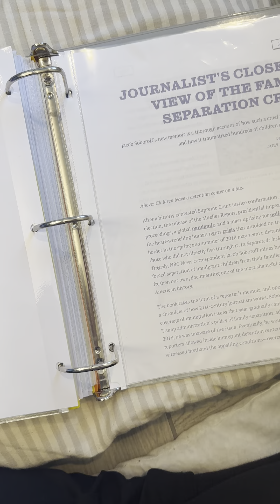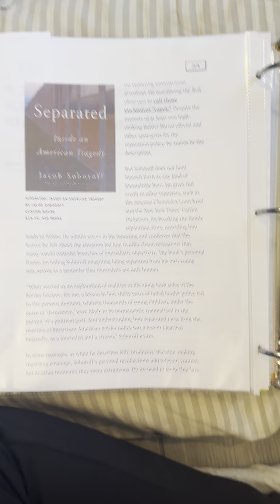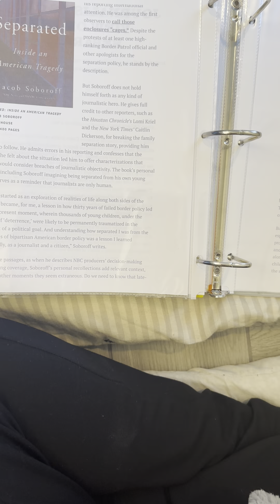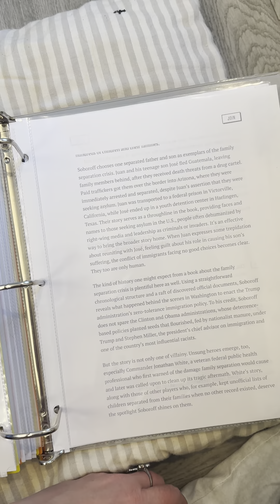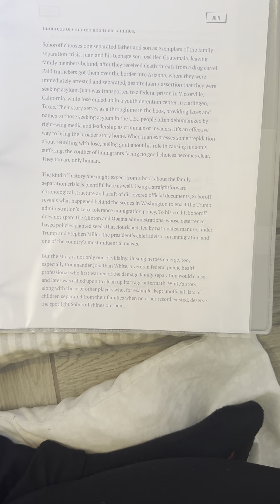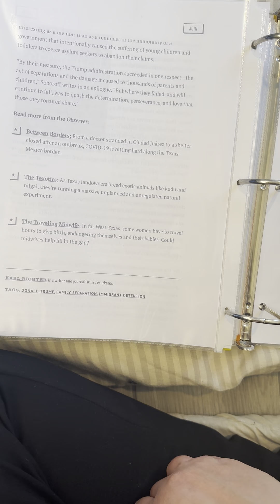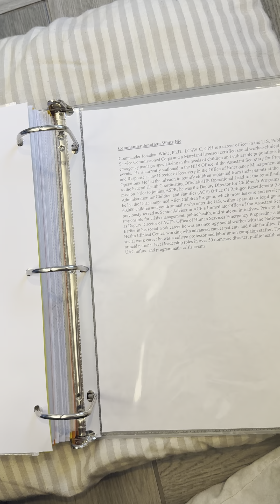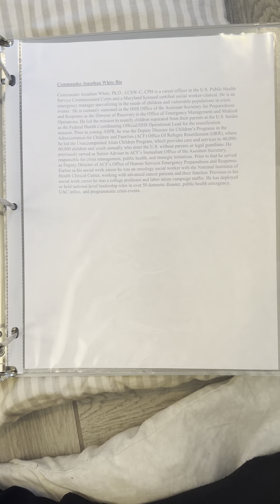Journalist’s Close-Up View of the Family Separation Crisis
Department of Sociology and Anthropology Center for Inter-American and Border Studies
Immigrant Family Separation and Reunification
Anth 4370
Readings for Class:
The Texas Observer’s review
Karl Richter